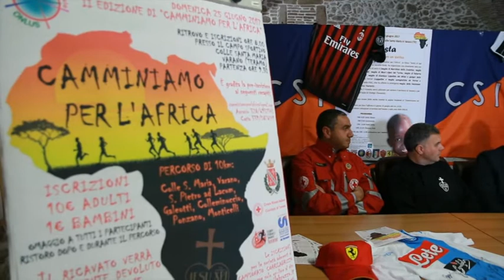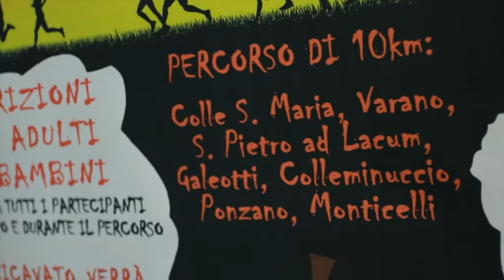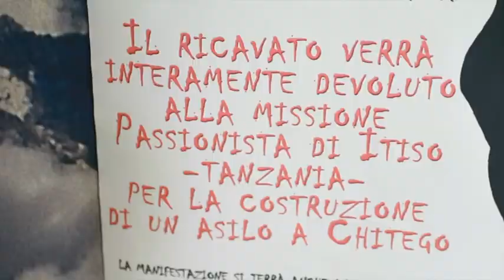Domenica 25 Giugno la "Camminata per l'Africa"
Domenica 25 Giugno a Teramo si terrà l'iniziativa "Camminata per l'Africa". L'intero ricavato di questa seconda edizione sarà destinato a sostenere l'azione dei Padri Passionisti per la costruzione di un asilo per i bambini di Chitego in Tanzania